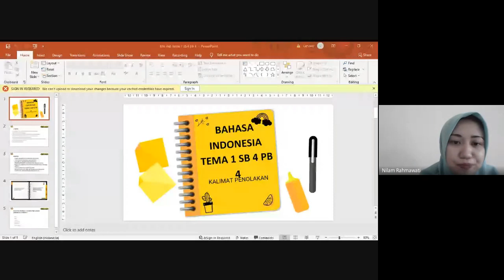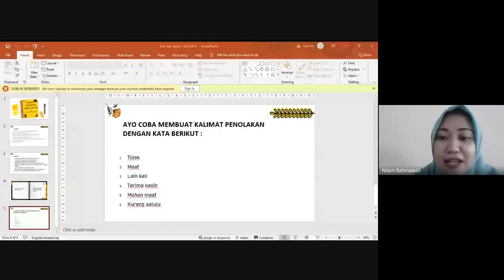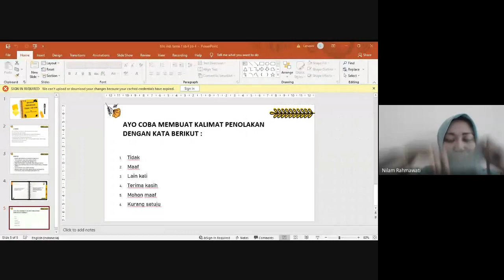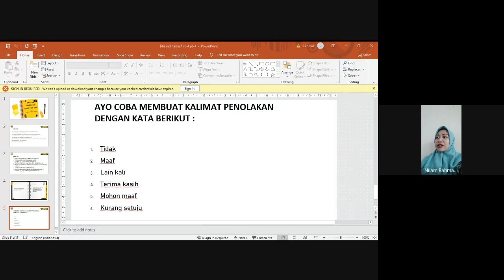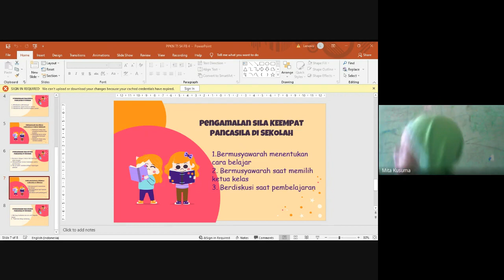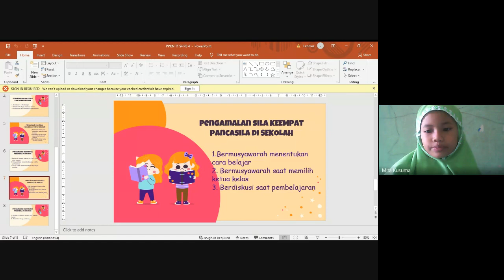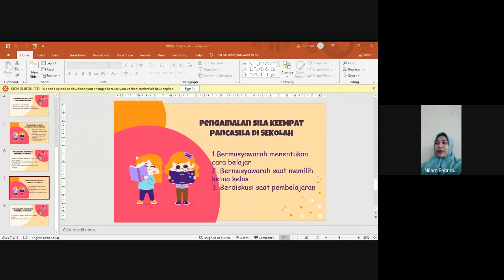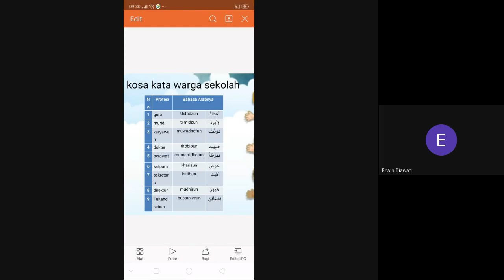KELAS 2C - TEMA 1 SUBTEMA 4 PB 4 (Bhs. Indonesia, PPKN, Bhs. Arab)